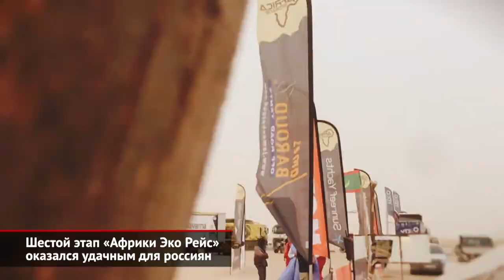Шестой этап марафона Africa Eco Race оказался удачным для россиян | Новости с колёс №704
Шестой этап ралли-марафона «Африка Эко Рейс» открыл вторую половину гонки. Участники выехали из бивуака затемно, так как перед спецучастком их ждал 400-километровый лиазон и прохождение границы между Марокко и Мавританией.